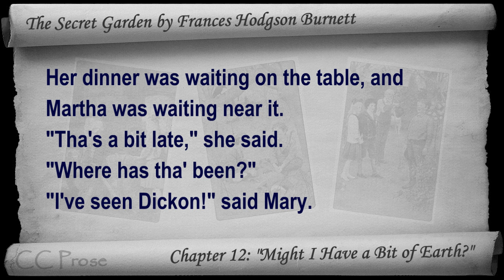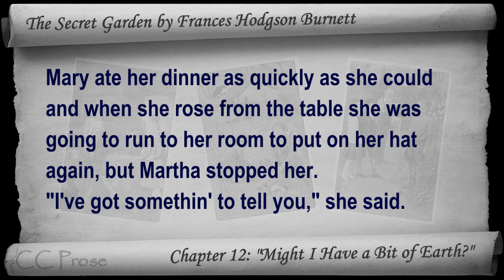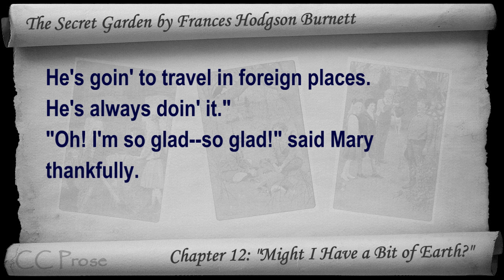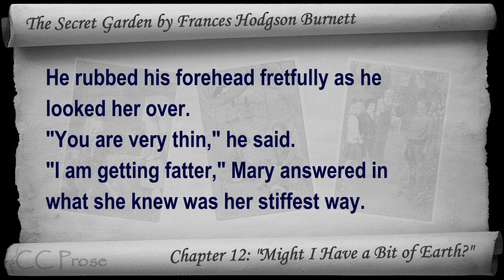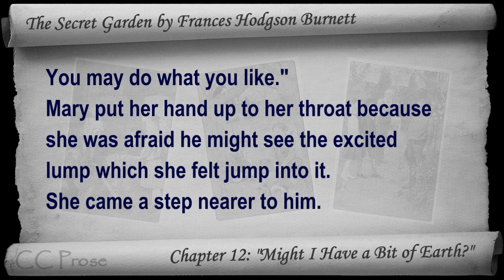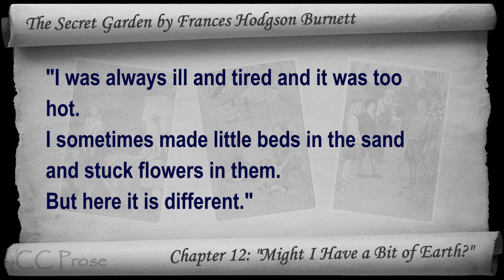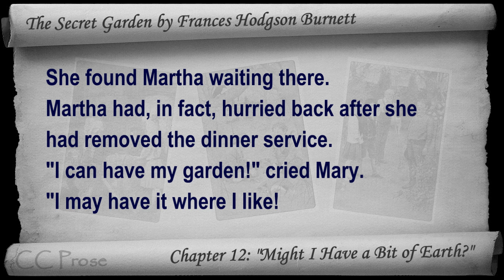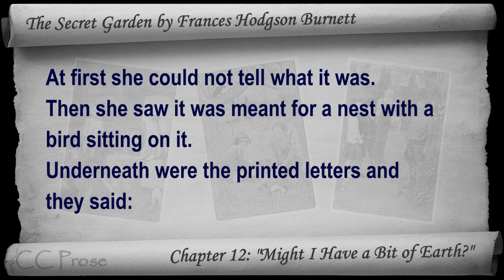Chapter 12 - The Secret Garden by Frances Hodgson Burnett - Might I Have a Bit of Earth?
Chapter 12: ""Might I Have a Bit of Earth?"". Classic Literature VideoBook with synchronized text, interactive transcript, and closed captions in multiple languages. Audio courtesy of Librivox. Read by Karen Savage.